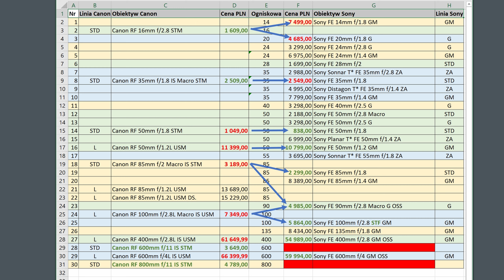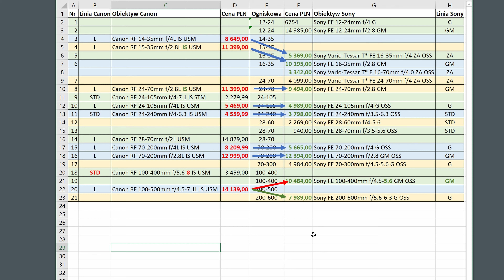Czy Canon jest faktycznie tak drogi?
Porównanie cen obiektywów Canon RF i Sony FE